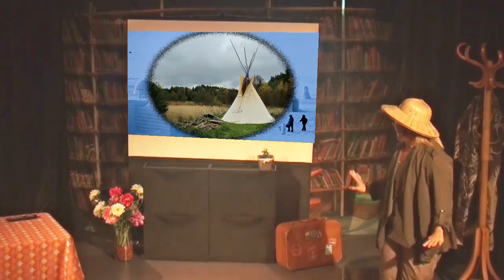Bande annonce du nouveau spectacle de Valérie Cappelle : Voyages